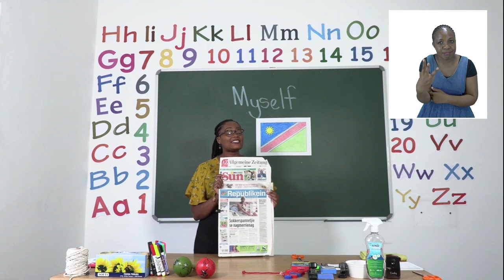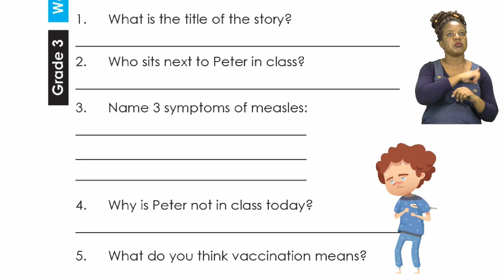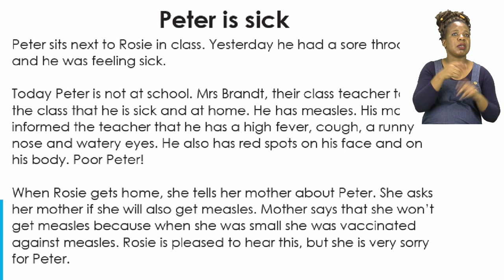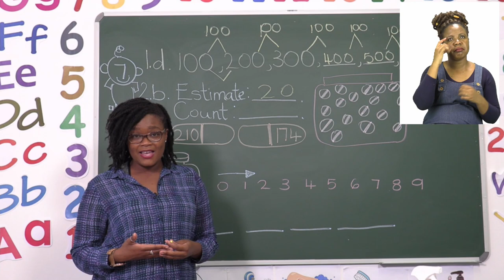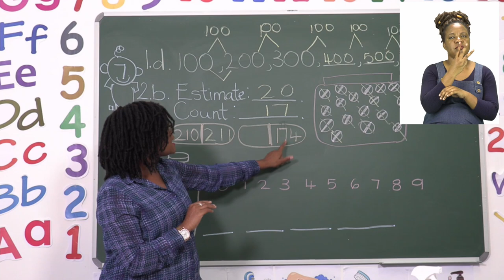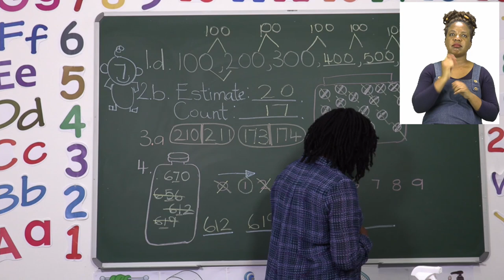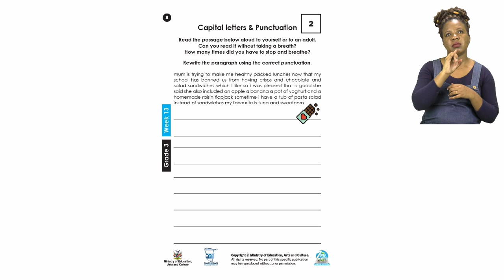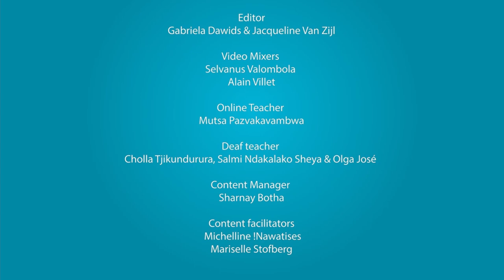My Zone Online School 2021: Grade 3 - Week 13 - Lesson 2 - Reading, Mathematics and Punctuation